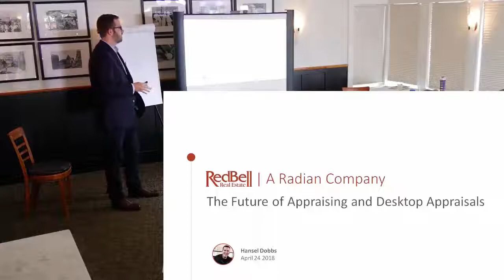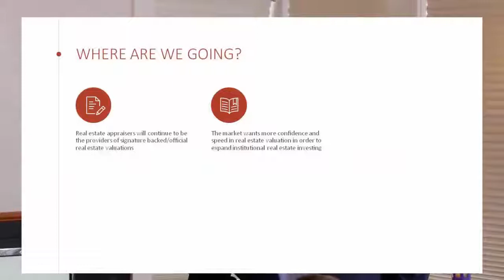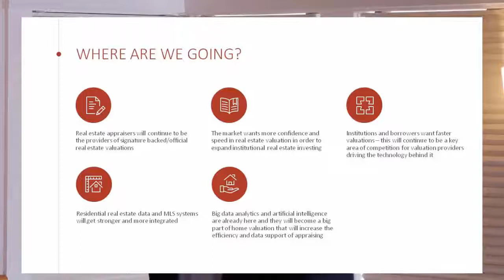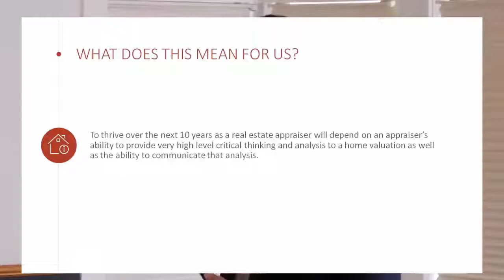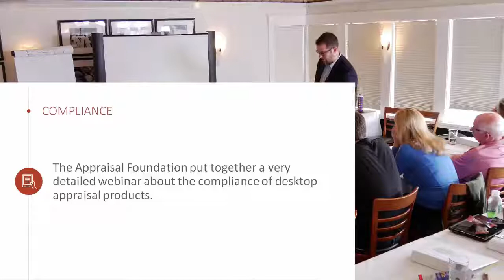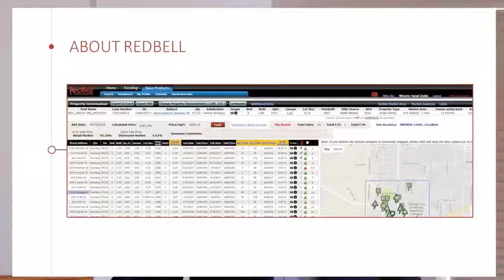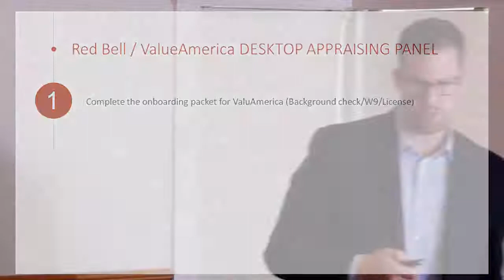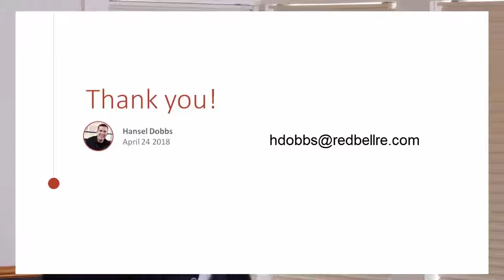Red Bell Presentation May 8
Desktop Valuation Business and Lifestyle Event - Carmel, CA